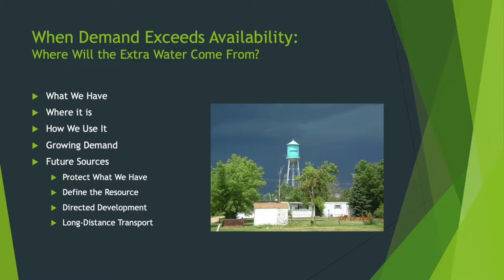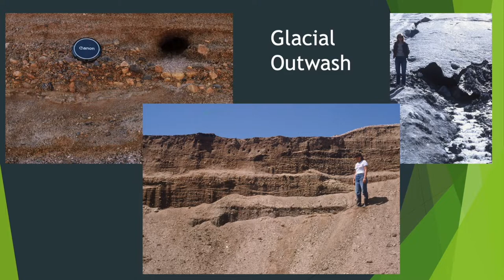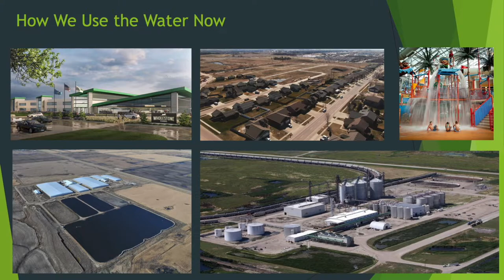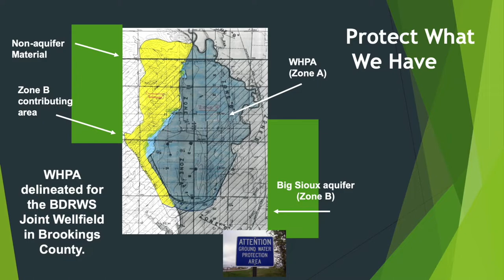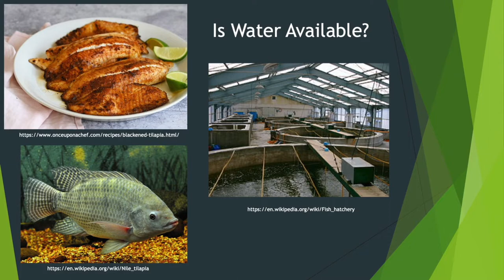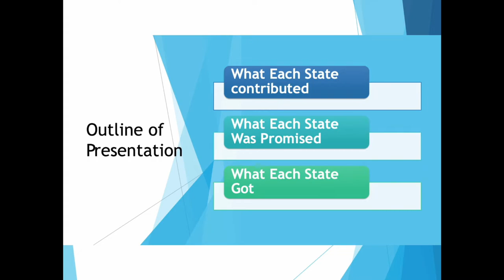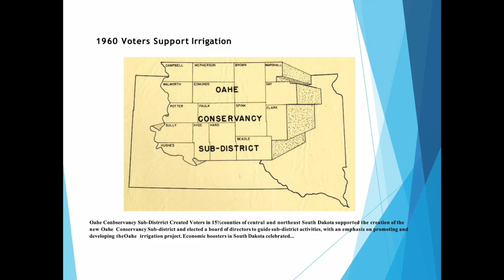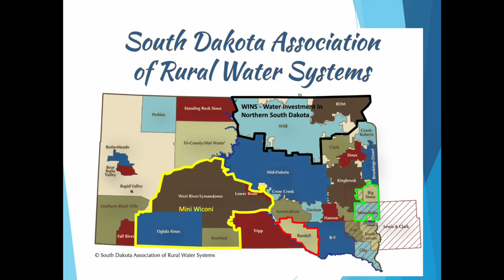When Demand Exceeds Supply: Where Will The Extra Water Come From?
Jay Gilbertson, East Dakota Water Development District, and Troy Larson, Lewis and Clark Regional Water System
At any given location, development of any kind is limited by the availability of necessary resources.  In much of the west, the truly limiting factor is the availability of water, be it for human or animal consumption, agriculture (including irrigation), commercial and/or industrial activities.  Everybody needs water.  However, many local water resources are quickly approaching full utilization, at least in and around our major development centers, which in turn could (will) limit future activities.  Prior efforts to address such shortfalls have centered around moving water from places of (relative) abundance to those locations in need.  Unfortunately, such efforts require considerable planning, engineering and not insignificant amounts of time and money to complete.  The presentation will focus on what we know of existing water resources and how they are being used, examples of the growing demand across the state, and what might be done down the line.  Options include protecting what we have (conservation and efficiency), improving our understanding of what is out there (better defining our underground resources), reconsidering where development should take place (“If the Mountain won’t go to Mohammed, then Mohammed must come to the Mountain”), and finally, gearing up for the long-distance transport of water, likely from the Missouri River (moving the mountain!).